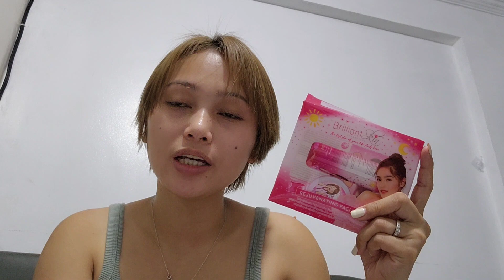Brilliant Skin Essentials Rejuvenating Set Review! for 30days!!! PAK NA PAK BESH!